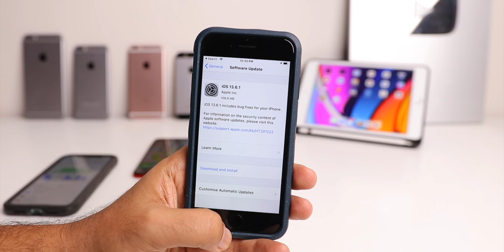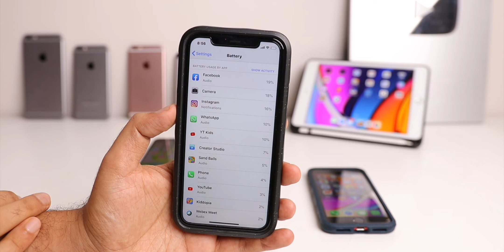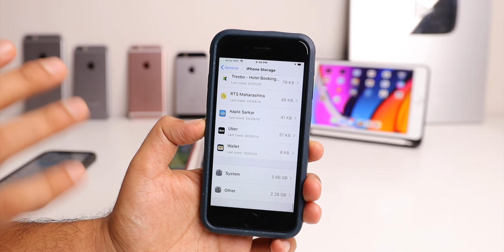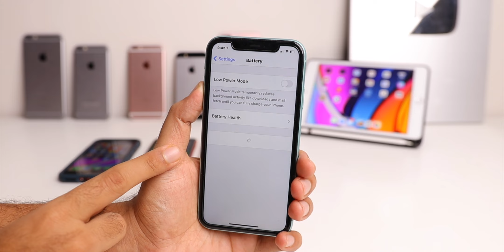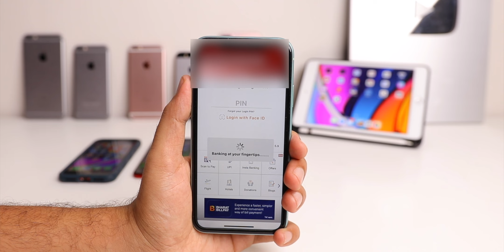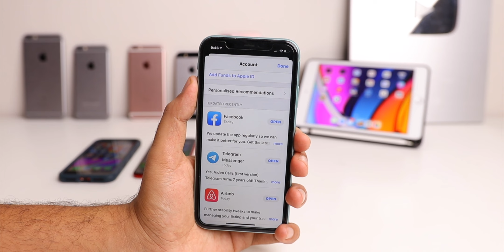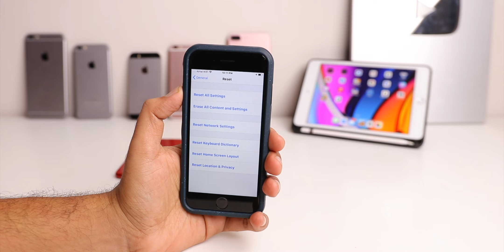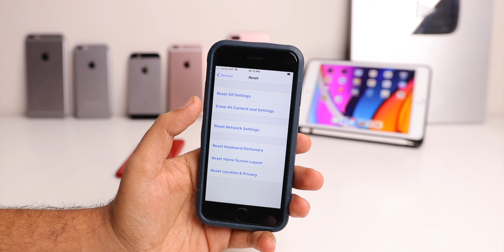iOS 13.6.1 & iOS 14 beta 4 follow up | iOS 13.6.1 is best update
this is a follow up video of iOS 13.6.1